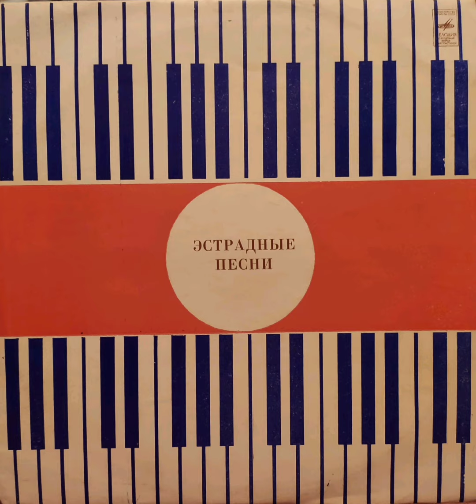A Conversation with a Town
This video was uploaded to YouTube for the purpose of musical preservation as well as to provide historic information of the USSR.

This is the fifth of 10 tracks on the Soviet record, "Variety Songs."

In various chunks, I was able to pull these spurts of text from the label.

"Ministry of Culture of the USSR"

"All Union Firm Record Company"

"April Order of Lenin Plant"

"Made in USSR"

"On gramophone records of the All-Union firm "MELODIA" widely represented in stereo sound:
Symphonic music
Opera music
Chamber music
Early music
Music of the peoples of the USSR pop songs dance melodies"

"ARTICLE 30-9

PRICE, RUB. 2.15"